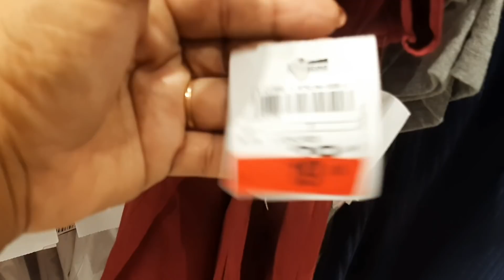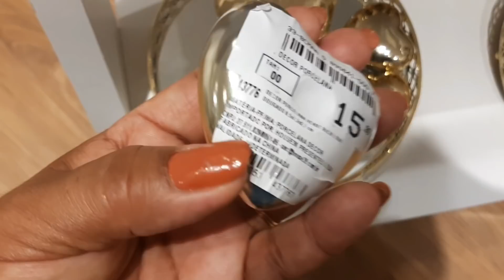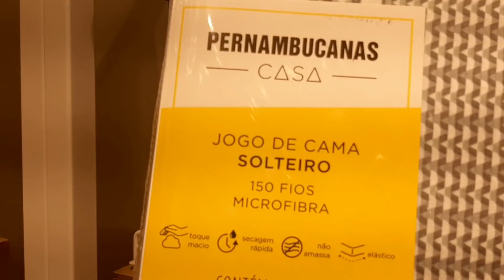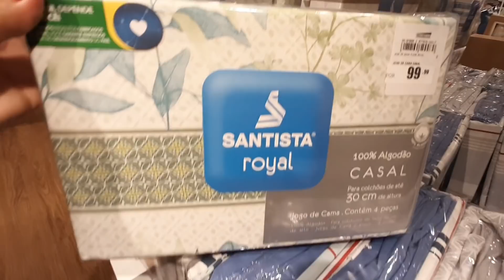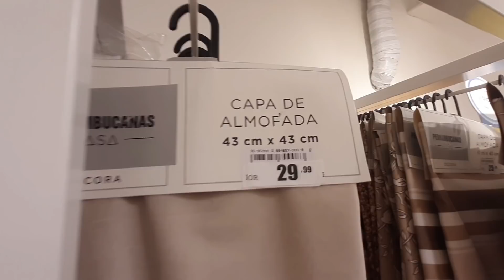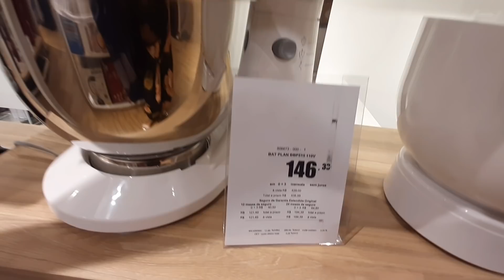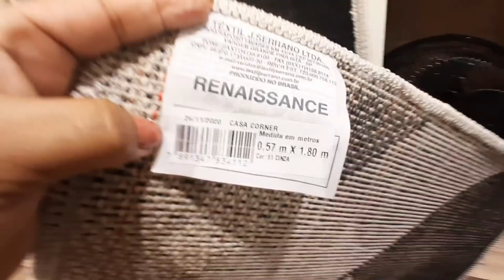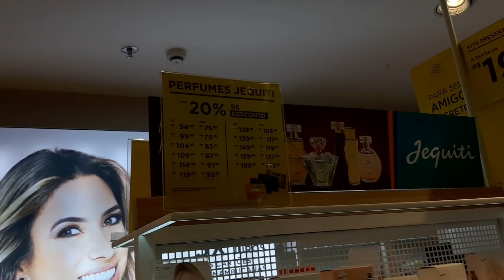Achadinhos de R$9.99 Pós Natal na Pernambucanas -Cama- Mesa - Banho e Outros -Shopping Nova América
Achadinhos

Músico: @iksonmusic

Músico: LiQWYD

Músico: LiQWYD

DEUS TE ABENCOE SEMPRE🥰